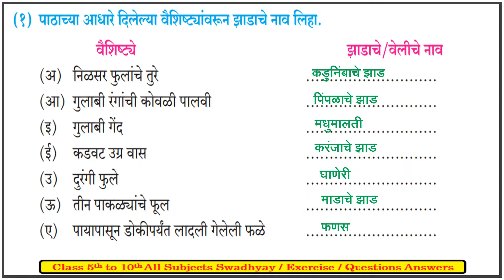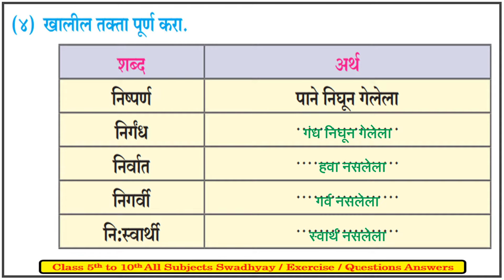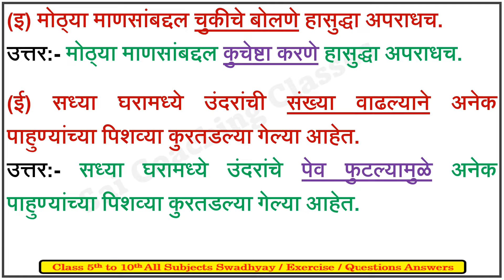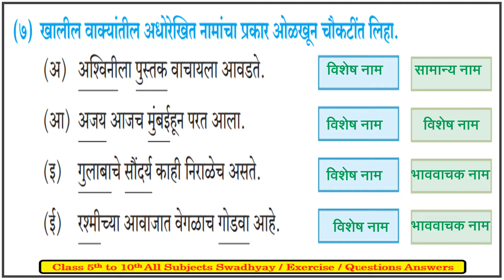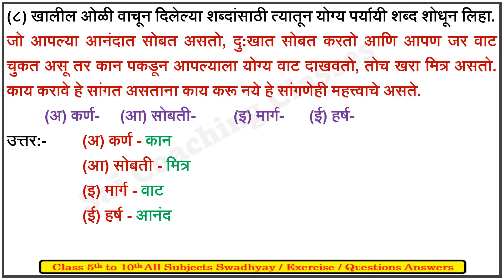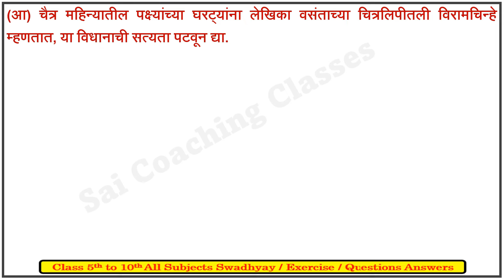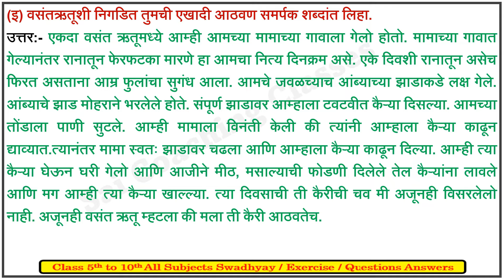वसंतहृदय चैत्र स्वाध्याय इयत्ता दहावी मराठी | vasant hriday chaitra swadhyay | class 10 marathi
vasant hriday chaitra question answers